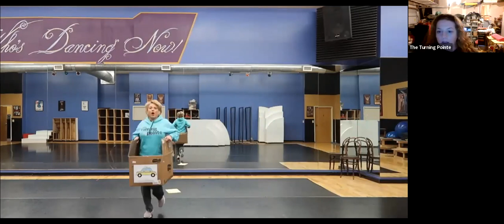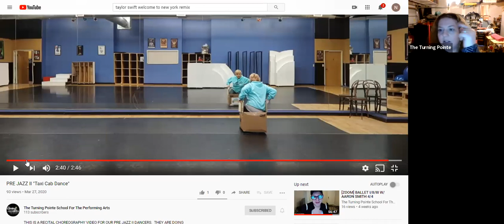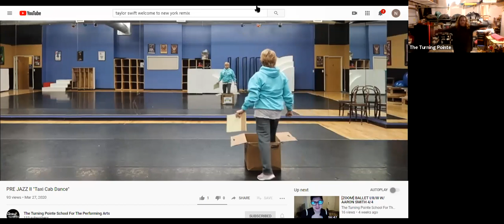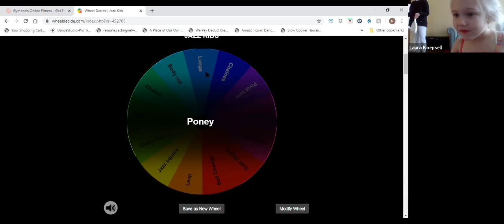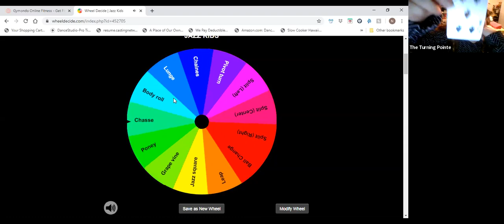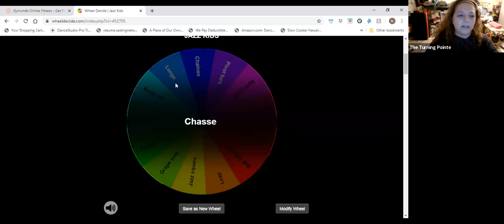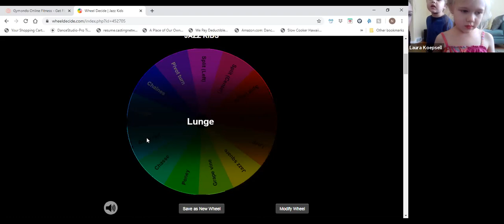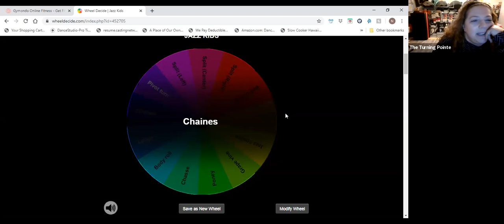PRE JAZZ II W: NINA 5:19